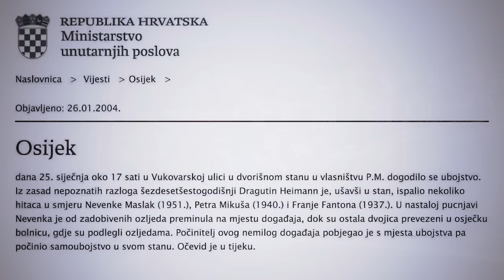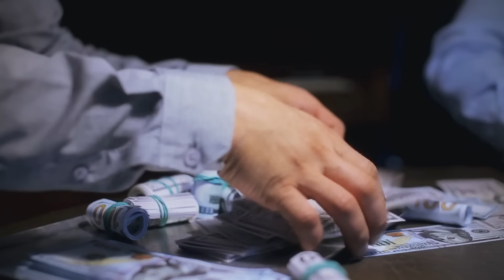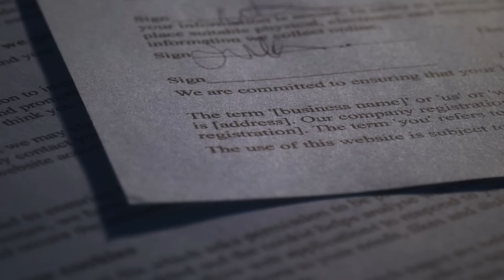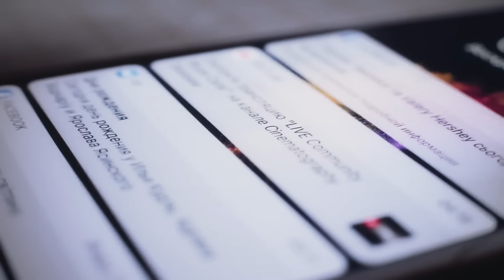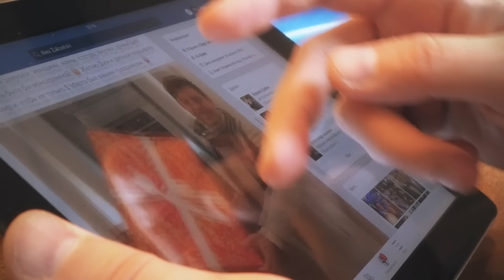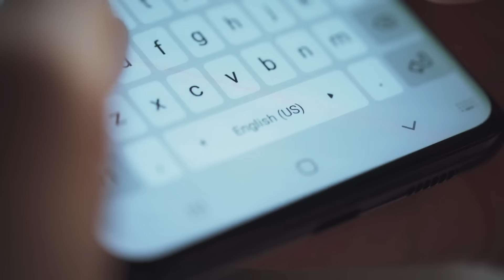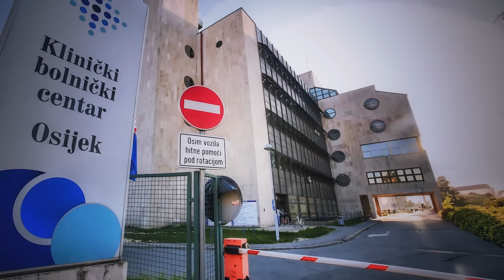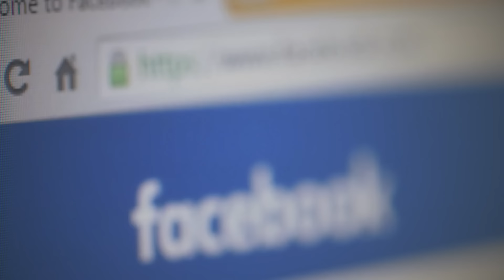ČUDNE PRIČE 207 - LJERKA MIKUŠ u kandžama ljubomornog muža❗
Ovo je priča o pekarki Ljerki, prelepoj i namučenoj ženi, koja se udala za pekara Petra Mikuša. Spasla mu je i život jednom prilikom, a on to nije umeo da ceni...

00:00 Čudne priče
00:56 Tog dana
01:08 Ko je bila Ljerka?
02:05 Posao u pekari
02:55 Ko je Petar?
04:03 Venčanje
04:24 Deca
05:36 Porodična tragedija
07:29 Tetkin raskid
08:52 Tragedija
11:34 Sahrana
12:40 Nasilje u porodici
14:21 Porodični biznis
16:07 Problemi u porodici
17:10 Razvod
20:47 Odlazak od kuće
24:24 Nove emocije
26:46 Pakleni plan
28:28 Komšiluk okreće glavu
29:46 Ljerkino ubistvo
31:55 Policija
33:33 Suđenje
37:27 Presuda
39:42 Apel komšijama